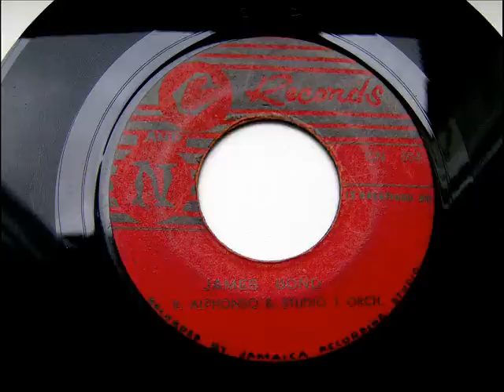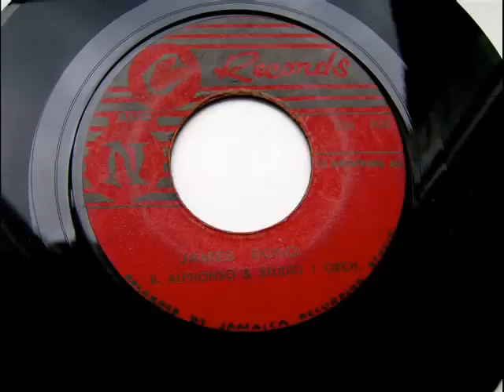ROLAND ALPHONSO JAMES BOND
First Label Jamaican